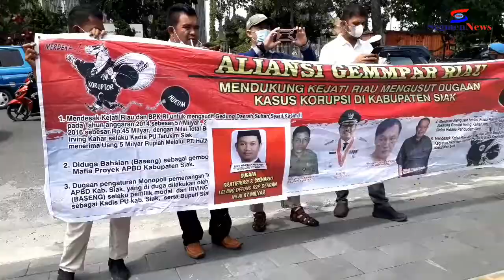Kejati Diminta Usut Lelang Gedung PT Bumi Siak Pusako Rp87 Miliar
Sekelompok mahasiswa dan pemuda yang tergabung dalam Aliansi Gerakan Mahasiswa Supremasi Hukum dan Aliansi Gempar Riau, Rabu 15 Desember 2021, melakukan aksi demonstrasi di Kejaksaan Tinggi Riau.

Mereka mendesak Kejati mengusut lelang pembangunan gedung PT Bumi Siak Pusako senilai Rp87 miliar.